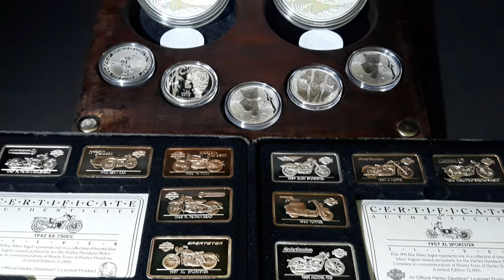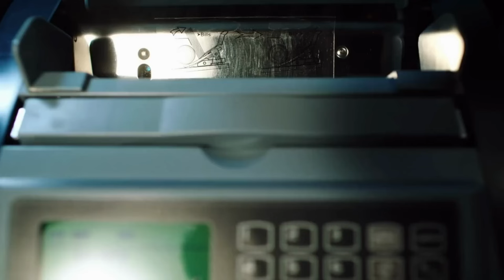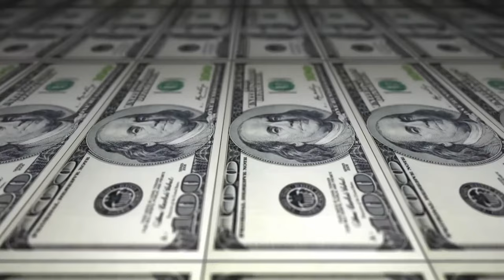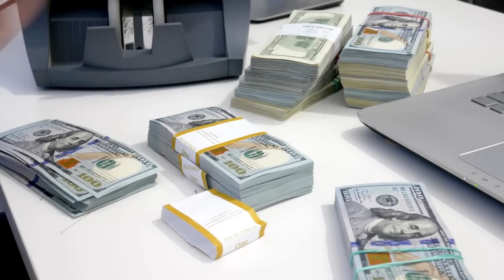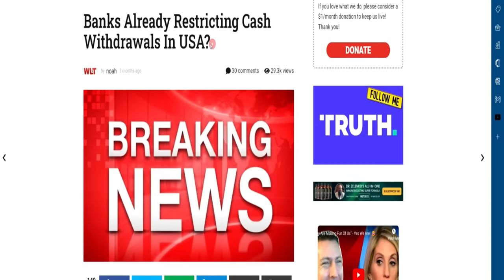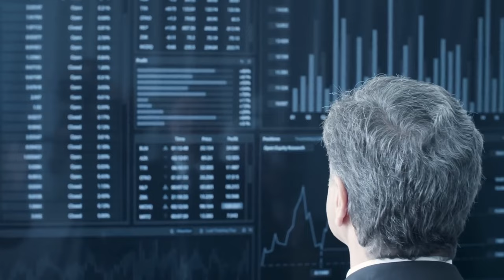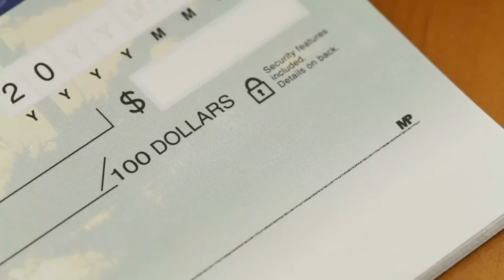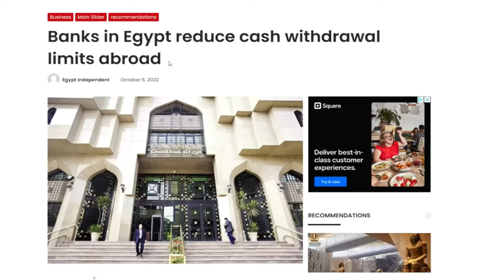Another Bank Crisis: The Secrets They Don't Want You to Know!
What are they not telling us about the banking crisis? Listen to what was said in a meeting where they would know ...

1. We will explain any rules for the Giveaway in our videos
2. No purchase is necessary.
3. All items given away are gifts from us to the winners.
5. To participate, you must be a subscriber and like the video.
6. People less than 18 years of age must have parental consent to participate
7. Void where prohibited.